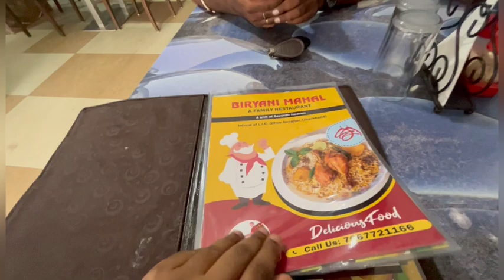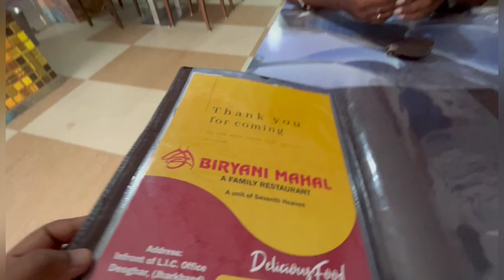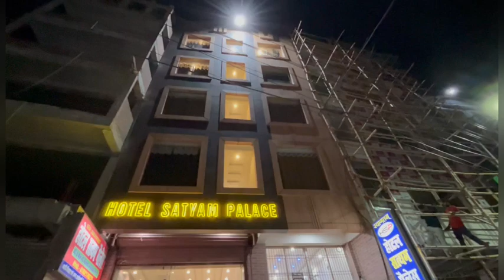Band Baja Barat || Anshu ki shadi || Shadi season Deoghar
Anshu ki shadi